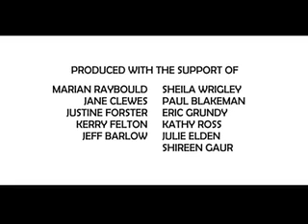Rachel Louise McGrath Nimbus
My major film for my BA (Hons) Animation Degree.
I was commissioned to do a short film by Junction 15, a Staffordshire film company. The film highlights how depression affects people and how, with help, they can overcome this.
It was one of seven films used for Ward Stories Part 2, a series of short films for the NHS designed to engage with healthcare service users. The other films were aimed at sufferers of anxiety, depression and bi-polar illnesses.